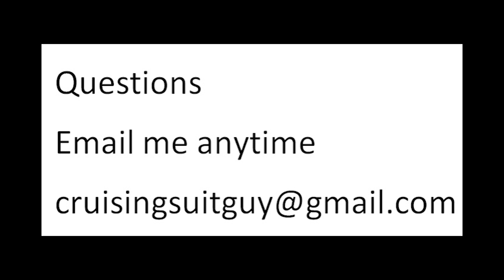Weekly Cruise Tips Episode 56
Week 2 of Sean's tips !!